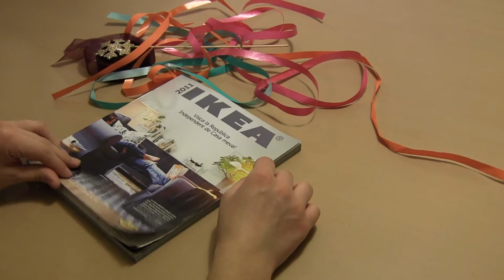Bones festes i feliç any 2012